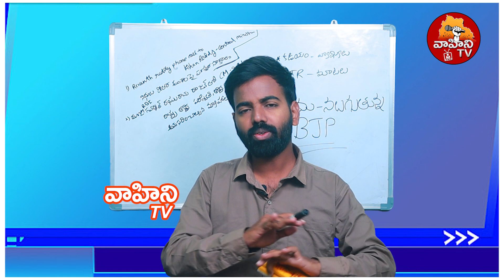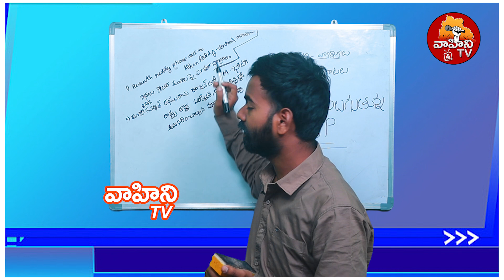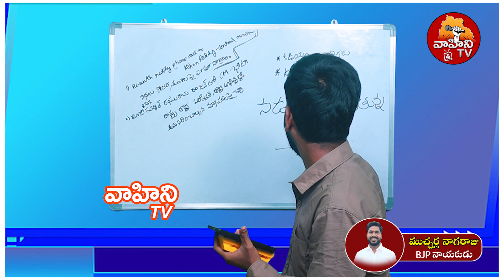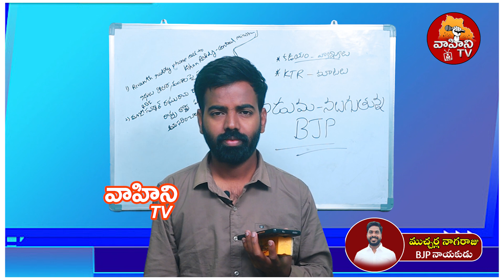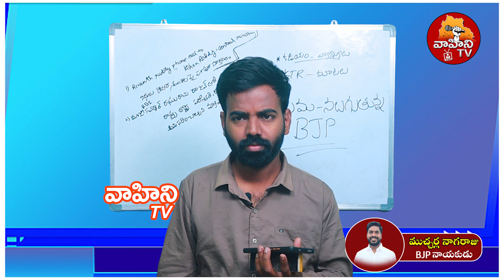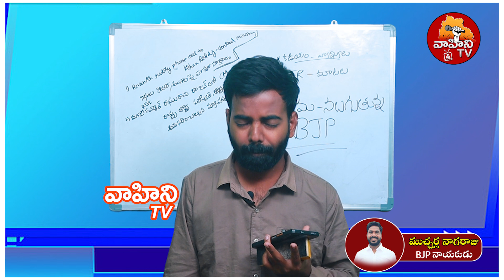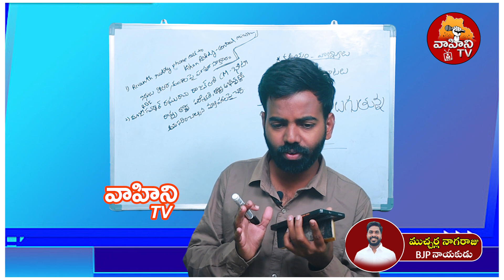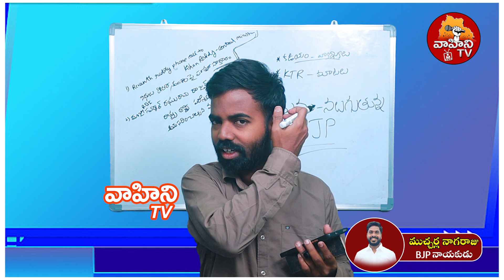బీజేపీనే ఎందుకు టార్గెట్ చేస్తున్నారు..| CM Revanth Reddy | BJP | BRS | Telangana Politics |VahiniTv